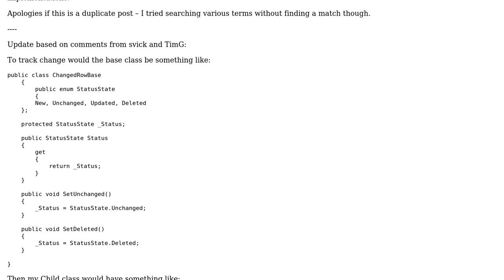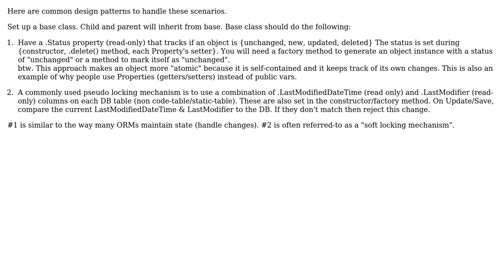Software Engineering: Design pattern for logging changes in parent/child objects saved to database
With thanks & praise to God, and with thanks to the many people who have made this project possible! | Content (except music & images) licensed under CC BY-SA | Music | Images & others | With thanks to user TimG user svick user andrew and the Stack Exchange Network Trademarks are property of their respective owners. You are responsible for your own actions.